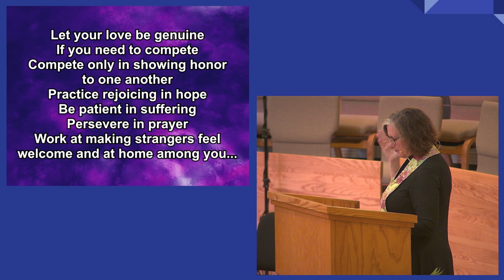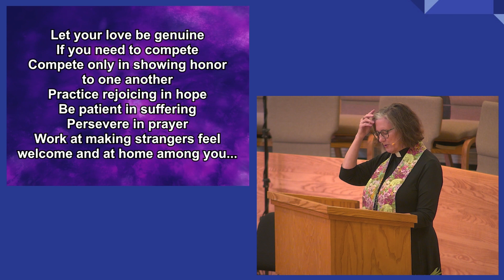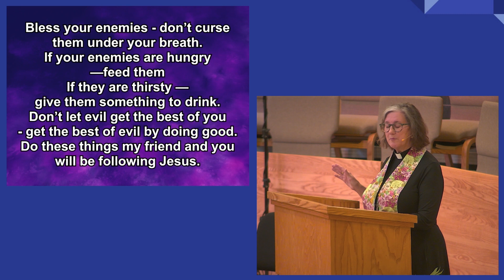“Jesus Follower, Do You Know Your Calling?” - Rev. Mary Dotson - (September 3, 2023)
“Jesus Follower, Do You Know Your Calling?”
 - September 3, 2023
with Rev. Mary Dotson

Worship Bulletins:
8:30am Bulletin
11:00am Bulletin